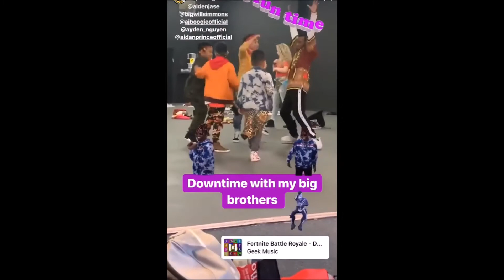Ayden Nguyen | Easter & WE Day 2019 | Story Compilation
Sorry if you're getting bored with story compilations😂, I'm clearing my storage so this is all the content I have for now. Anyways, happy Easter everyone!